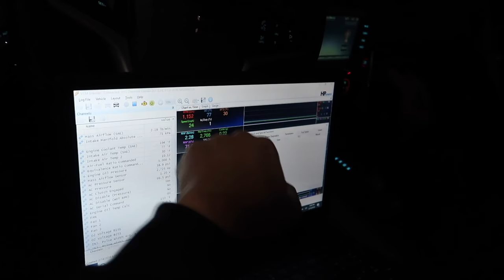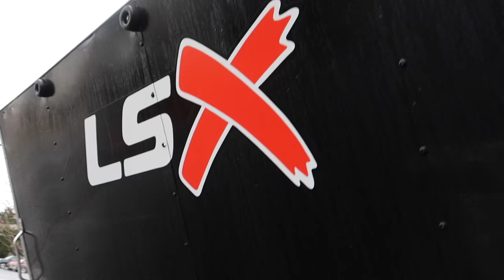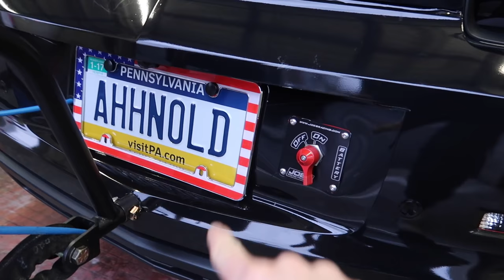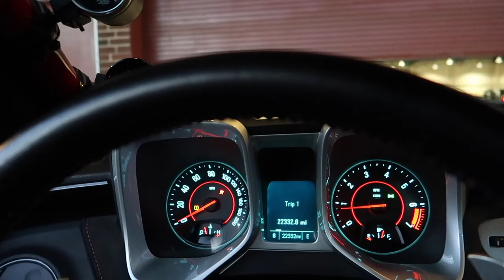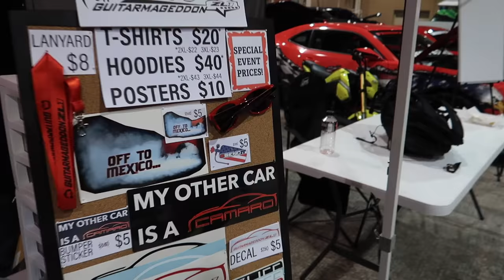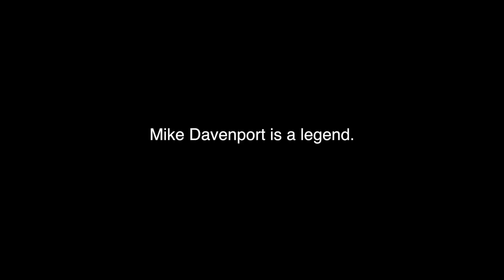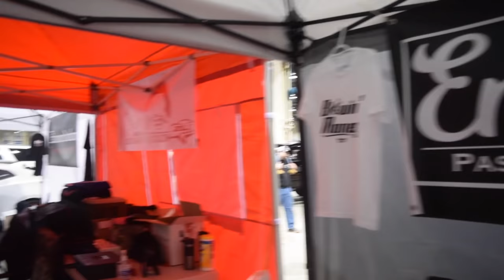Tuning My Insane Camaro ZL1 On The Street!! Plus Motorama 2018!!